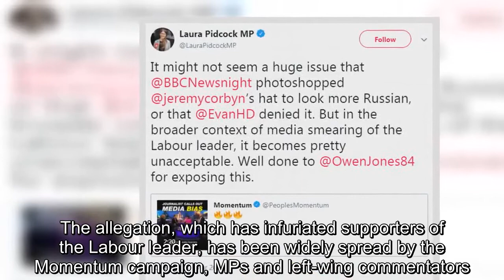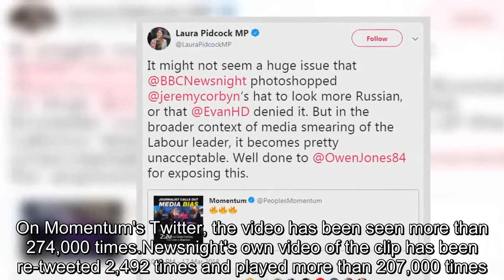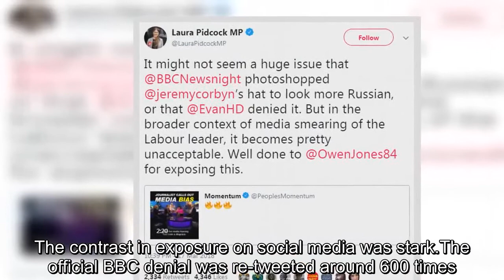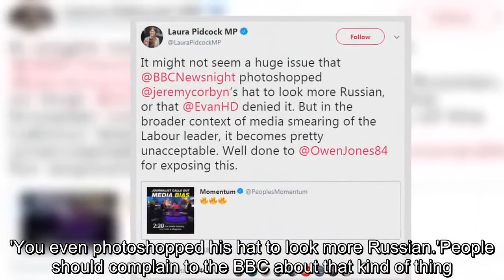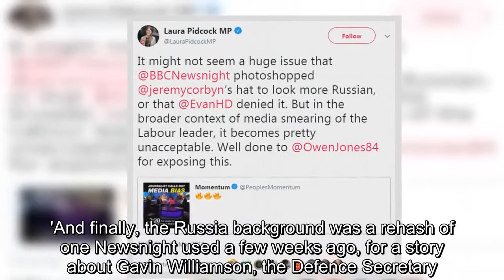Corbyn hat claim seen more than two million times on social media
Claims the BBC photoshopped a hat onto a photo of Jeremy Corbyn to make him appear more Russian have been seen more than two million times.The allegation, which has infuriated supporters of the Labour leader, has been widely spread by the Momentum campaign, MPs and left-wing commentators.Newsnight, the BBC show which broadcast the image, has denied any edits were made to the image of Mr Corbyn beyond adapting it for use on television.The row was sparked by the programme using a file image of Mr Corbyn wearing a Lenin-style overlaid on a background of the Kremlin.Both images were washed out in red.A video posted by Momentum on Facebook has been viewed more than 766,000 times.On Momentum's Twitter, the video has been seen more than 274,000 times.Newsnight's own video of the clip has been re-tweeted 2,492 times and played more than 207,000 times.Labour MP Laura Pidcock highlighted the row on Twitter, insisting it was 'pretty unacceptable' and part of a 'broader context of media smearing'.Her tweet has been re-tweeted more than 2,300 times.Campaigner Owen Jones repeatedly lashed Newsnight over the image.Just one of his tweets was re-tweeted more than 1,100 times.One analysis by the Guido Fawkes website totalled more than 2million views for the clip on Friday night's programme.The contrast in exposure on social media was stark.The official BBC denial was re-tweeted around 600 times.Denials by Newsnight's acting editor Jess Brammar have been re-tweeted around 1,200 times.The row was triggered when Mr Jones appeared on the show to discuss Labour's response to the Salisbury nerve agent attack and claimed Mr Corbyn had been made to look like a 'Soviet stooge'.'The media framing has been a disgrace and I have to say that includes your own programme,' he told presenter Evan Davis on Friday.'Yesterday the background of your programme you had Jeremy Corbyn dressed up against the Kremlin skyline, dressed up as a Soviet stooge.'You even photoshopped his hat to look more Russian.'People should complain to the BBC about that kind of thing.' Mr Corbyn was pictured wearing a hat against a backdrop of Moscow's Red Square.Newsnight acting editor Jess Brammar denied the hat had been altered.'Our [excellent, hardworking] graphics team explained the image has had the contrast increased & been colour treated, usual treatment for screen graphics as they need more contrast to work through the screens.'If you look you can see it's same hat in silhouette.'Apparently (forgive me for passing on tech details I don't understand firsthand) some detail might also have been lost with it going through the screen and then being filmed back through a camera, again the standard effect on images on that big back panel.'And finally, the Russia background was a rehash of one Newsnight used a few weeks ago, for a story about Gavin Williamson, the Defence Secretary.' Mr Jones responded to the tweets saying the programme had picked an image of Mr Corbyn that was as 'Leninesque as possible'.'